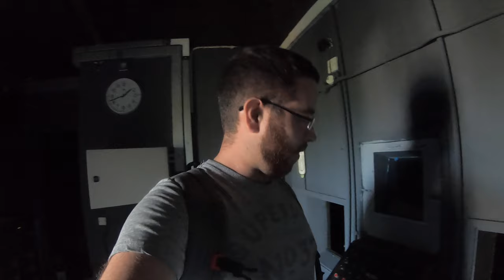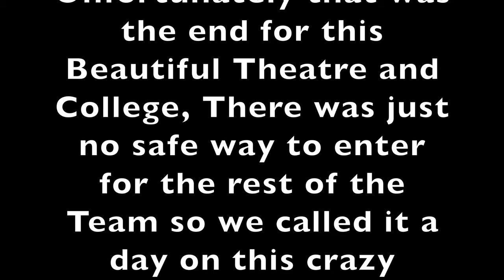The Last Theatre | Visiting The Red Curtains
Hey Explorers,

Welcome back to this weeks video where i explore an Abandoned Theatre.

This is just a short video that shows the incredible stage and camera that's been left behind inside this huge building!

Let me know down below what you think and if i should do a revisit.

Go Pro Mount

LED Torch